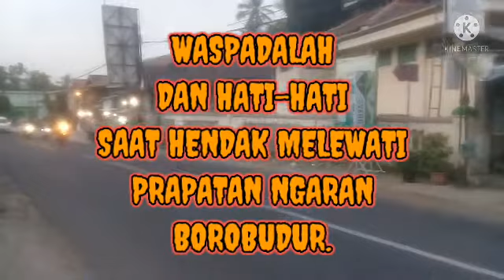PRAPATAN NGARAN, BOROBUDUR, RAWAN KECELAKAAN. WASPADALAH DAN HATI2 SAAT AKAN MELINTASI PRAPATAN INI.